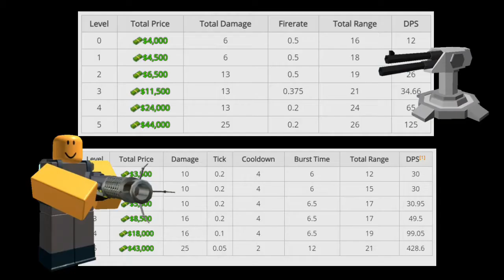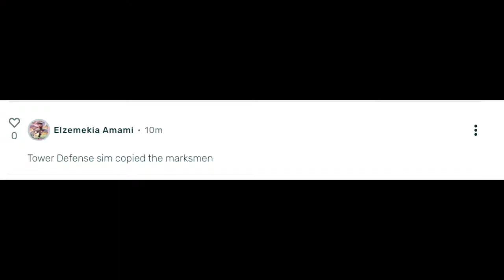Tower Defense Simulator (Honest Game Trailers)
"Trailers that tell you the TRUTH about your favorite video games"

Yeah no this is not an actual Tower Defense Simulator, nor an actual Fandom Honest Game Trailers. Its just a joke rant about Tower Defense Simulator.
Of course, most of this is exaggerated and/or satirical.
Also, my voice is obviously not that low, I had to pitch shift it into oblivion.